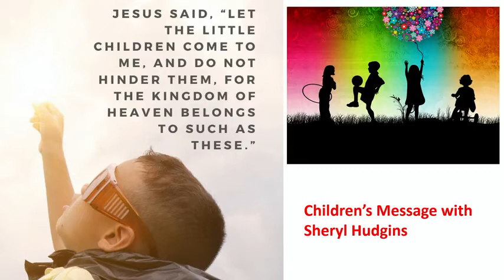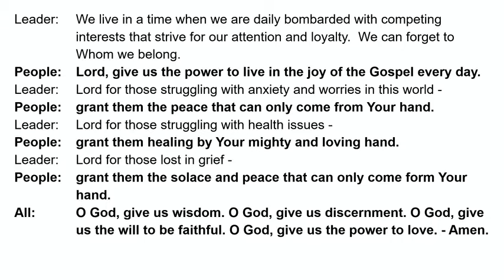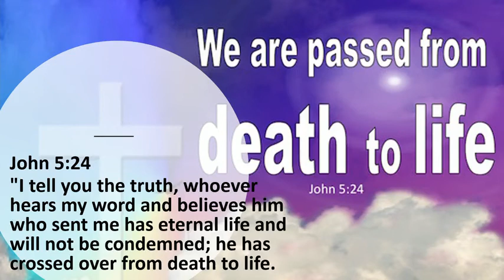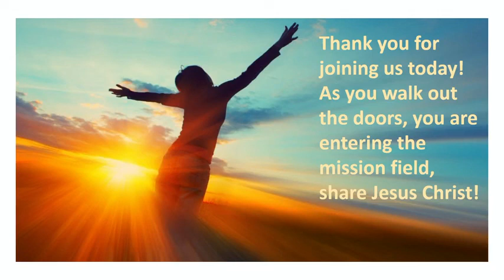GSPC Oct 24 2021 Worship